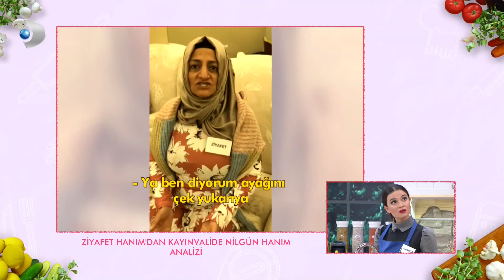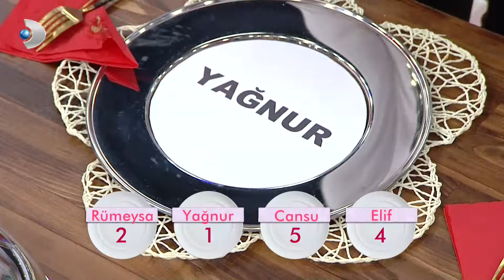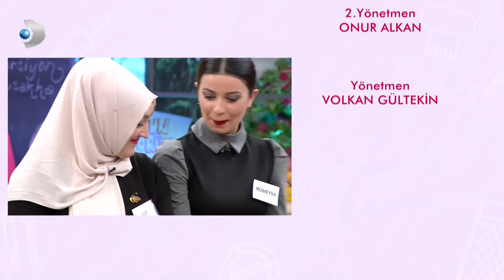Gelinim Mutfakta 40. Hafta 197. Bölüm - Full Bölüm